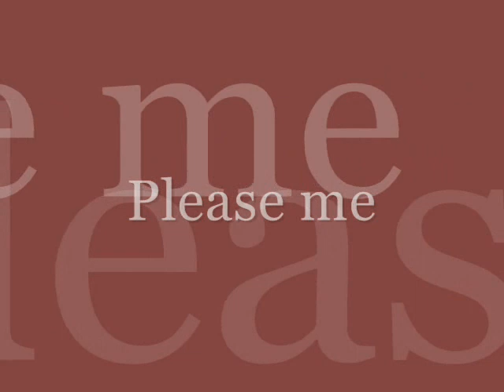Måns Zelmerlöw - Please Me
har gjort den själv, fast det blev lite fel i slutet..